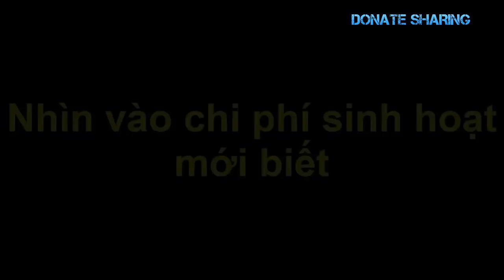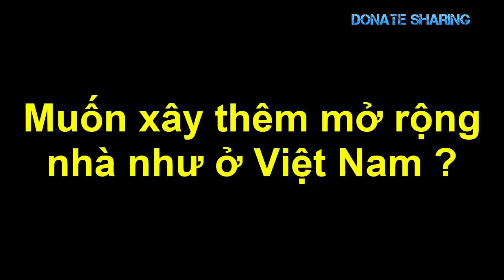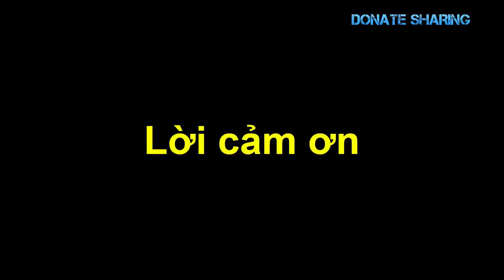Đ-Ộ-NG Đ-Ấ-T ở Orange County - Việt kiều có bình y.ê.n ?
Việt kiều sống tại Nam Cali kinh doanh trong nhiều lĩnh vực từ ngành làm đẹp (mở những nails shop), nhà hàng, bất động sản (mua bán nhà), kinh doanh dealer xe oto, ...